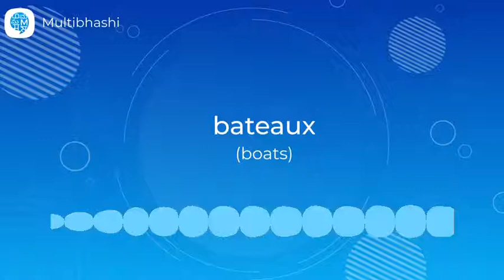How to pronounce 'bateaux ' (boats) in French? | French Pronunciation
"Hello all!
Our French word of the day is 'bateaux '
Thinking what it means?
It means 'boats'